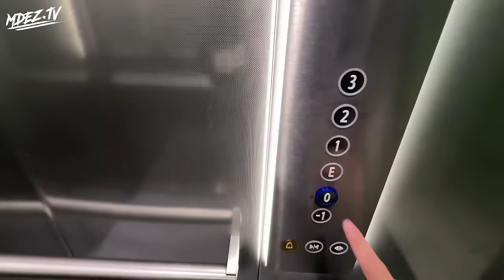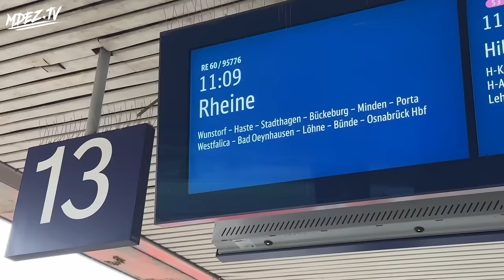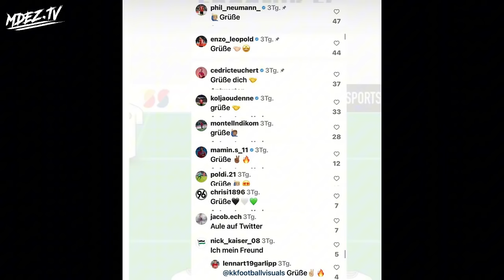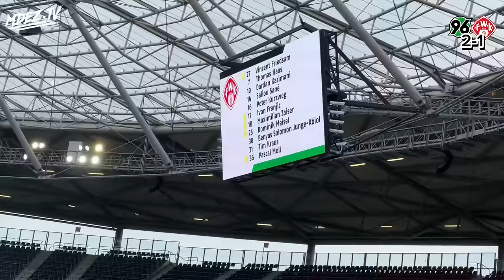AUFSTIEG SPALTET 🇩🇪 FANS | Hannover 96 II vs Würzburger Kickers Stadionvlog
Hannover 96 II empfängt die Würzburger Kickers. Viel Spaß mit dem Stadionvlog.